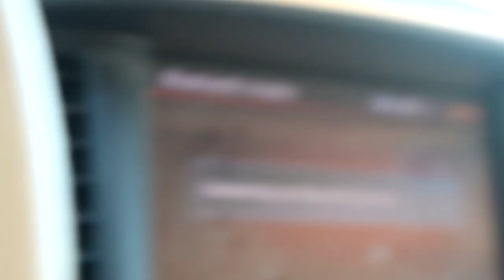Baby Aubrey Dishes Out the Kisses for Her Loving Family!! Little Girl's Family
Baby Aubrey sure does love to give her family kisses, especially her daddy when he sees her 1st thing in the morning! Here is a little glimpse into our morning routine!!